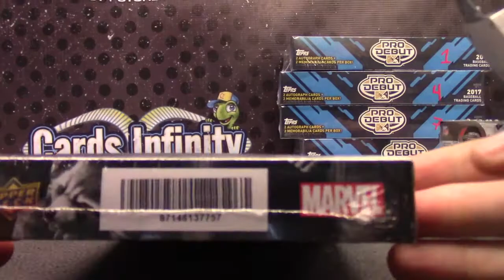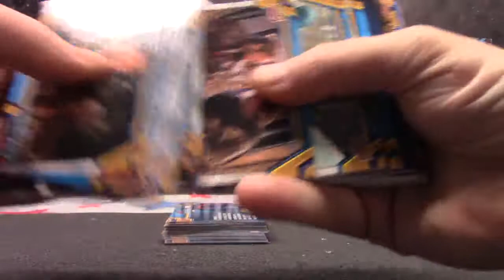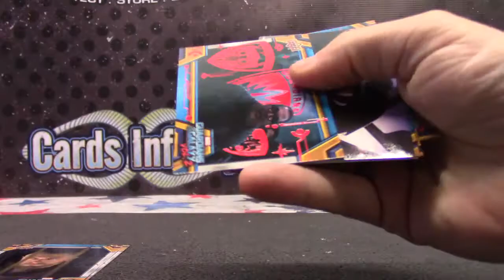Hai's 2017 Guardians Box Break